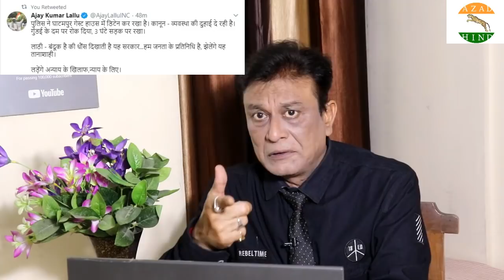UP Congress president Ajay kumar lallu का महोबा में बबाल ,पुलिस की बोलती बंद